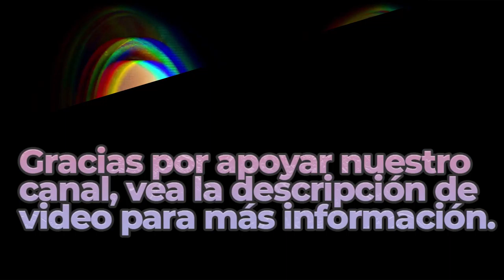Fugue Lullaby | Royalty Free Music | Classical Genre